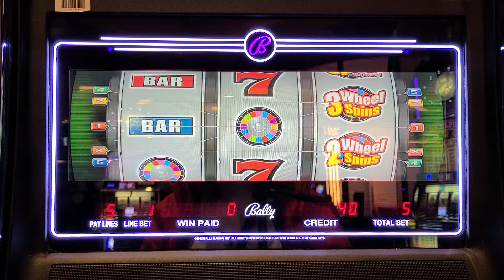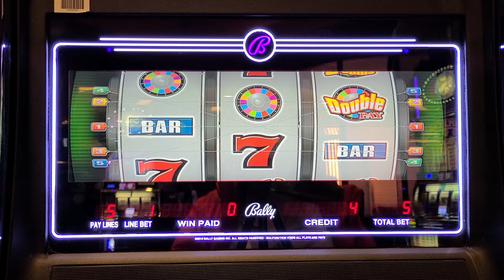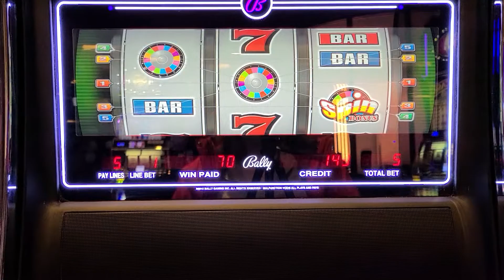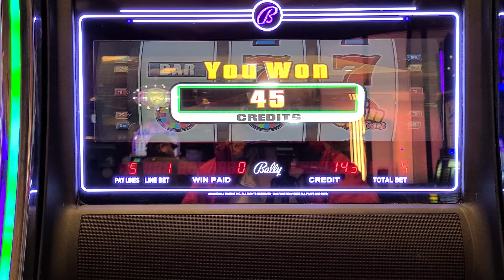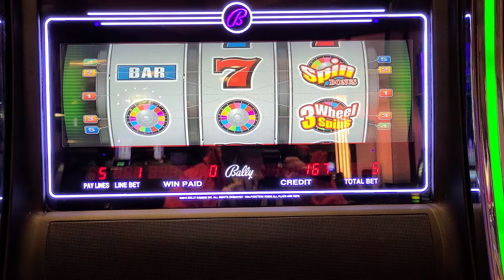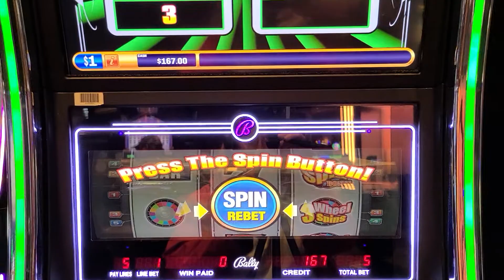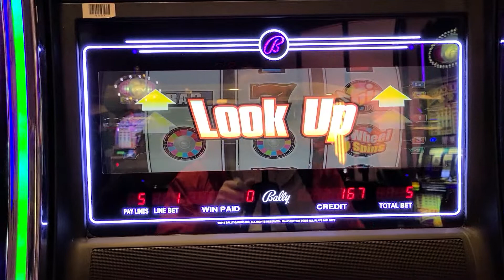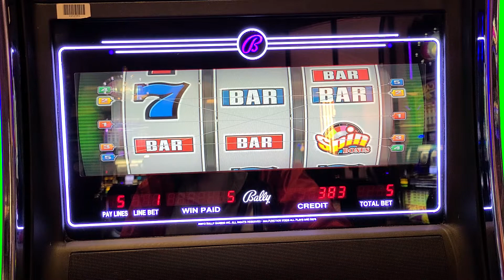Double Double Double Slot Machine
Dakota Magic Casino